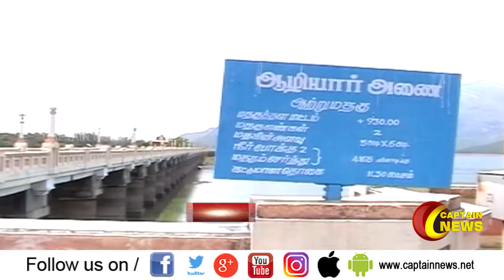ஆழியாறு அணை-நாளைமுதல் தண்ணீர் திறப்பு